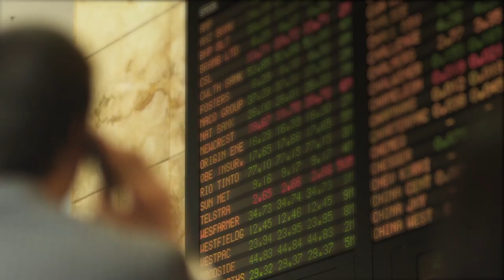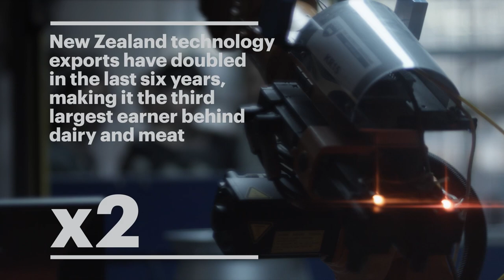Australasia Business Week Trade and Investment (2014)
Further information on doing business with Australia and New Zealand can be found